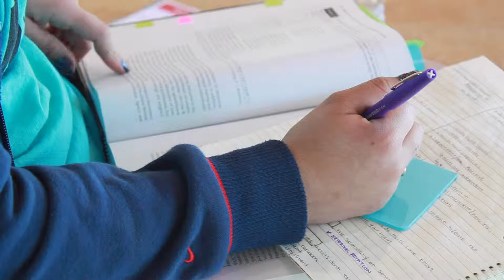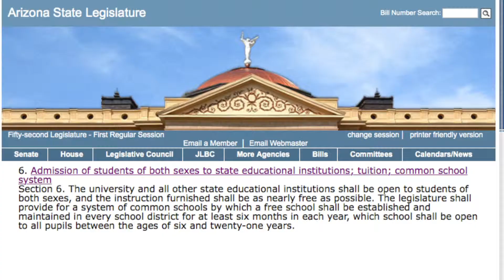Education Budget Cuts May Lead to Higher Tuition for College Students